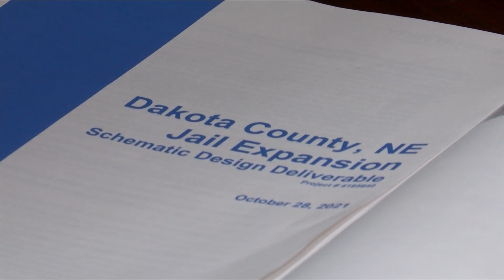Future of Dakota County Jail expansion discussed at public meeting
This story aired on January 5, 2022. This is the official YouTube Channel of Jason Takhtadjian.